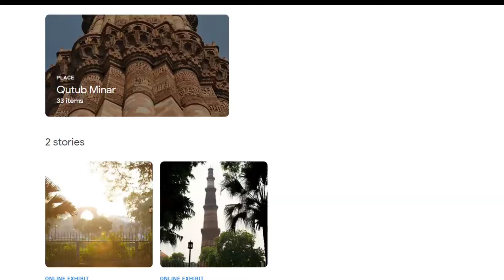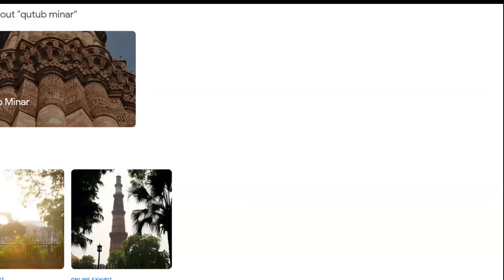आखिर कैसे पहुंचा ये ऊपर, View from top of Qutub Minar, Virtual tour of Qutub Minar | Travel in hindi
Hello Everyone,
In this video, you will know about Qutub Minar and how you can visit Qutub Minar from home without any fee.

0:00 intro
0:38 topic points
1:00 Qutub Minar
1:41 Qutub Minar Facts
2:04 how can you visit Qutub Minar from Home.
2:40 Explore the Qutub Minar
3:04 My Childhood Story
3:28 Explore inside of Qutub Minar
4:10 View from Qutub Minar Top Floor

About Qutub Minar:-

Qutub Minar is one of the main tourist attractions amongst all the historical monuments of India.
Designed according to the Indo-Mughal architecture, it sports splendid and intricate design.
It is situated in the Qutub complex at Mehrauli in South Delhi.
Many historians believe that it was named after Qutb-ud-din Aibak, the first Muslim ruler of India.
It was declared as a world heritage site by UNESCO. We bring to you some very interesting facts about it.
Read on to find out more.
-This masterpiece of Mughal architecture is not exactly erect and is slightly tilted towards one side. This is due to the many additions and renovations that were made on the tower over the years.
-Qutub Minar is the tallest brick minaret in the world.
-There are 379 stairs inside the tower, which lead to the top.
-The Minar contains numerous inscriptions in Arabic and Nagari characters, which narrate its history.
-During the rule of Firoz Shah Tughlaq, the minar's two top floors were damaged due to lightning but were repaired by Firoz Shah.
-In 1505, Minar was damaged by an earthquake and was repaired by Sikandar Lodi.
-Qutub Minar is made up of red and buff sandstone, containing intricate carvings and verses from the Holy Quran.